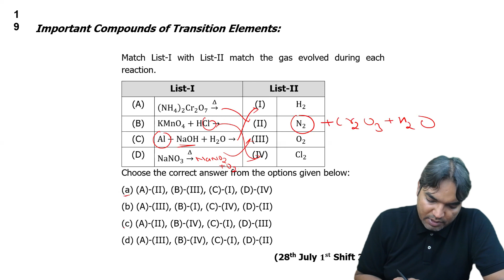Match List-I with List-II, match the gas evolved during each reaction || 28th July 2022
Match List-I with List-II, match the gas evolved during each reaction.
         List-I                                                                                List-II
                                   Δ
 (A) (NH4)2 Cr2 O7 →                                         (I)   H2

 (B) KMnO4 + HCl    →                                       (II) N2

                       Δ
 (D) NaNO3  →                                                  (IV) Cl2

Choose the correct answer from the options given
below:

Sol.
                       Δ
 (A) (NH4)2 Cr2 O7 →      N2 + 4H2O + Cr2O3

KMnO4 + HCl    →    KCl + MnCl2 + Cl2 + H2O

 Al + NaOH + H2O  →   Na(Al(OH)4) + H2
                      Δ
2NaNO3(s) →  2NaNO2(s) + O2

Transition Elements: Understand the electronic configurations and properties.
Coordination Chemistry: Grasp the concept of coordination compounds and their bonding.
Lanthanides and Actinides: Explore the unique characteristics of these series.
Chemical Reactions: Learn about the reactivity patterns and complex formation.
Applications: Discover the industrial and biological significance of d and f block elements.

🛠️ Transition Elements
🌀 Electronic Configurations
⚖️ Properties
🧩 Coordination Chemistry
🤝 Coordination Compounds
🪢 Bonding
🌟 Lanthanides and Actinides
🔍 Unique Characteristics
⚗️ Chemical Reactions
🔄 Reactivity Patterns
🧪 Complex Formation
💡 Applications
🏭 Industrial Significance
🧬 Biological Importance

You're on the brink of an incredible journey towards your dreams. Remember, every challenge you face is an opportunity to grow, and every setback is a chance to rise stronger. 💪 Embrace the process, stay focused, and believe in your abilities. 🌈 Let your hard work and determination shine brightly as you step into the examination hall. Trust in your preparation, stay calm, and tackle each question with confidence. 📚✨ You've got this! Remember, success is not just about reaching the destination, but also about the journey you've taken to get there. 🌟 Wishing you all the success you deserve. Go ahead and conquer those exams! 🚀🎓 YouCanDoIt BelieveInYourself JEE2022 DreamsDoComeTrue 🌟👨‍🎓👩‍🎓